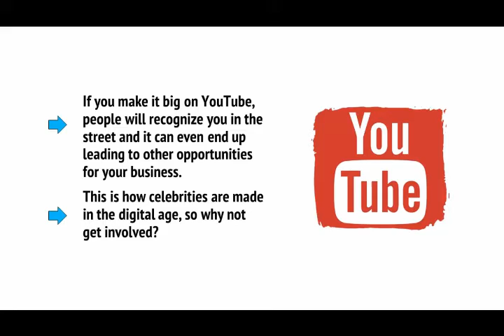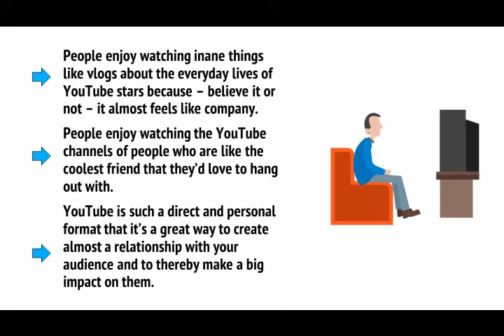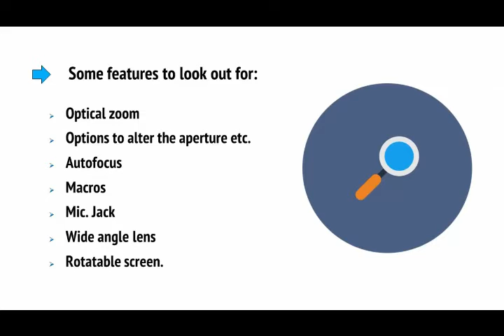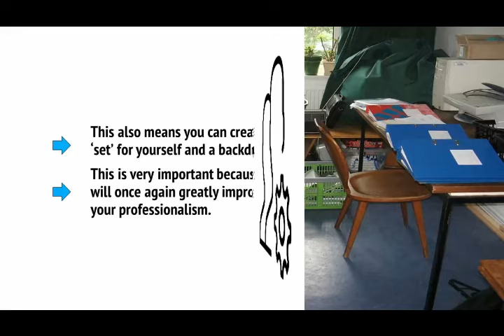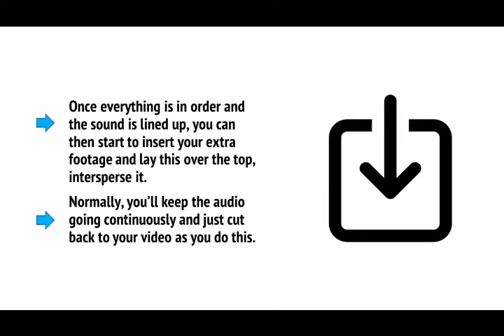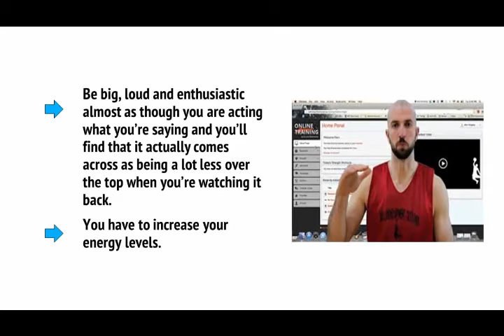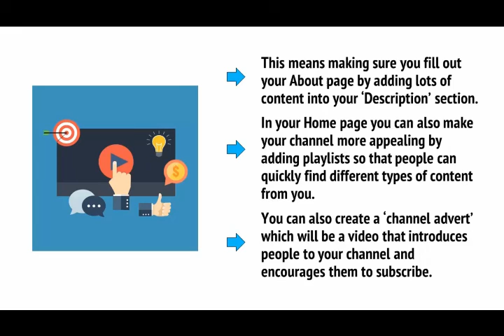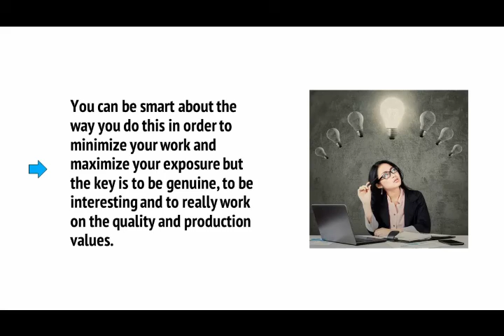HOW TO BECAME A YOUTUBE CELEBRITY 100 ,% FREE COURCE ,YOUTUBE FREE COURCE ,ONLINE EARNING COURCE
HI guy my name is vikram kumar kanwar